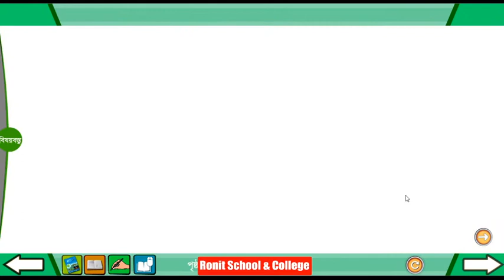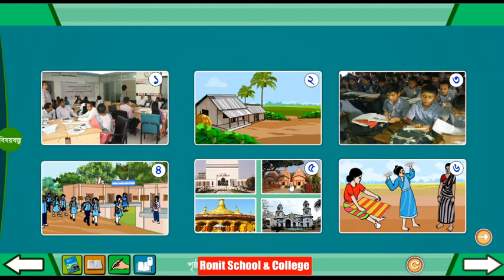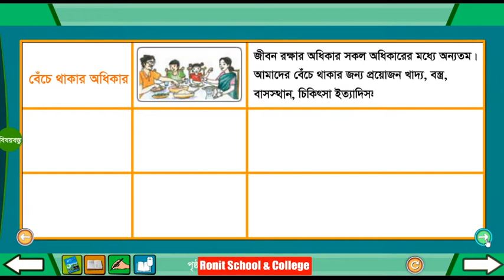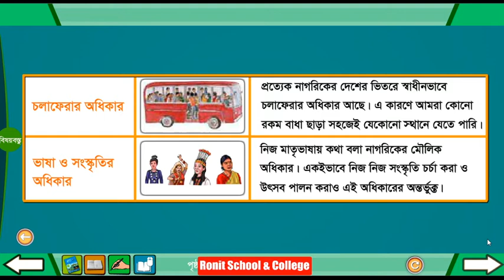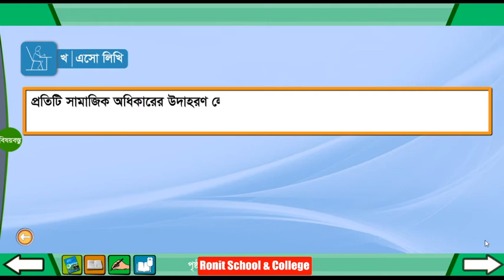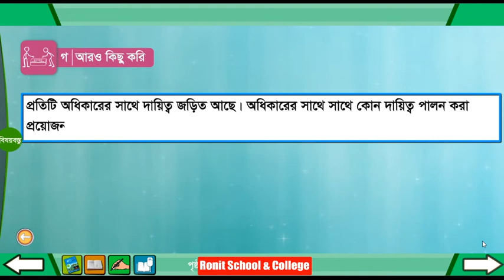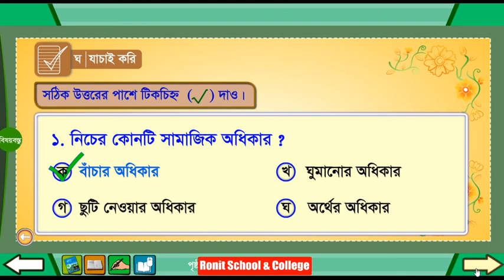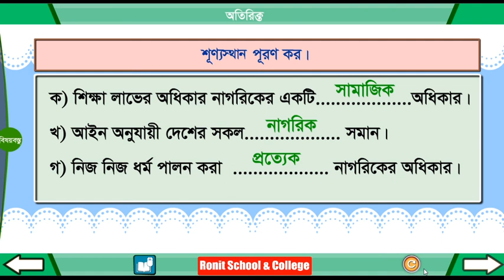Class 4 BGS chapter-4 Part-1 ।। চতুর্থ শ্রেণি বাংলাদেশ ও বিশ্বপরিচয় অধ্যায়-৪ পাঠ-১